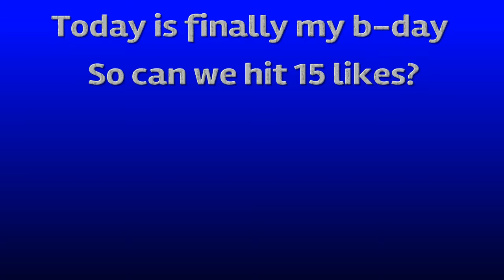Iz Finally 13